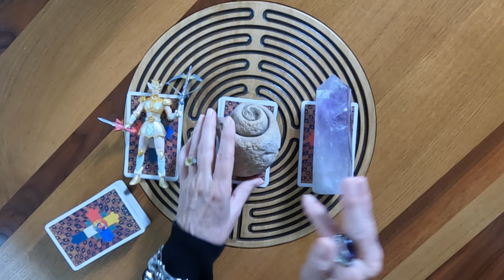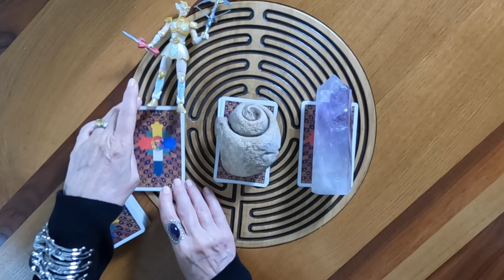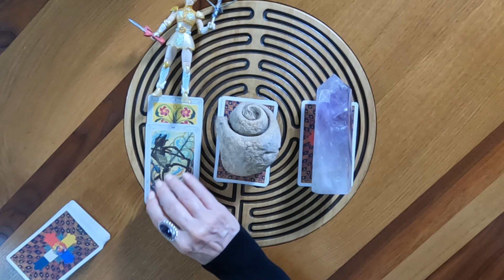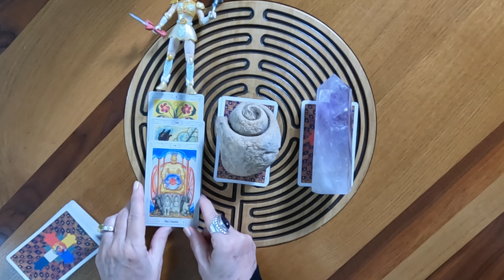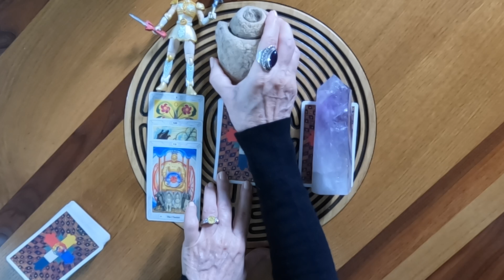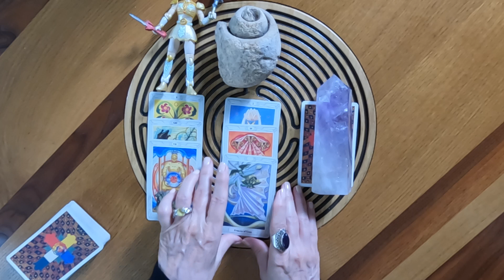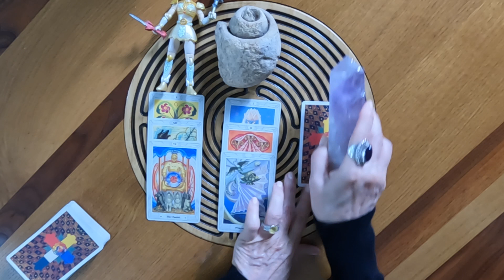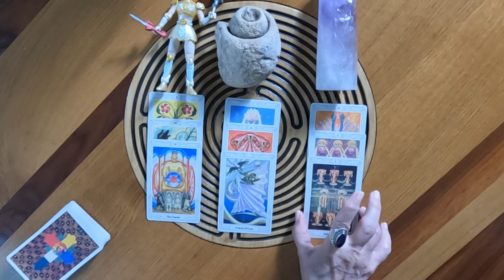Hear the message your subconscious has for you.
Stack 1 - 1:30 / Stack 2 - 7:00 / Stack 3 - 12:25

Metaphysician, Tarot Consultant, Dream Analyst, Urban Fantasy Author

Read my urban fantasy series The Tarot Legacies: ➡️

Victoria has studied tarot, dream analysis, spiritual alchemy and other metaphysical subjects for thirty years. She pulls all of it together into what she calls Practical Metaphysics.